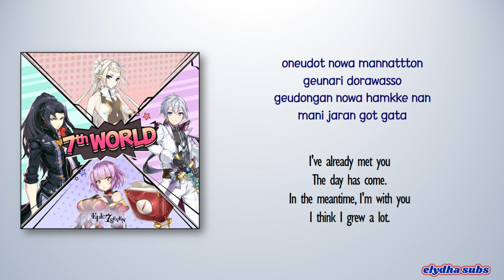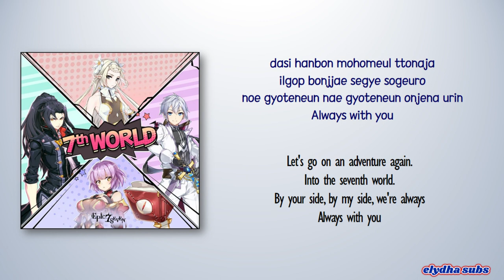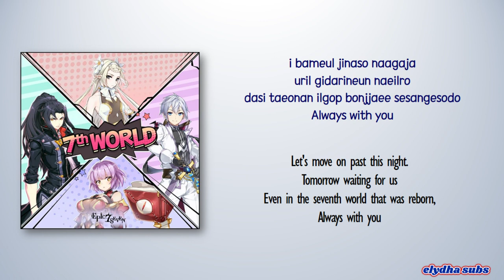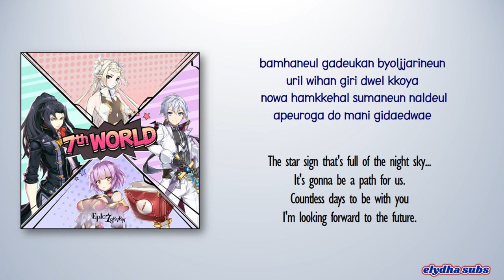Nam Dohyung, Yeo Yoonmi, Lee Kyungtae, Cho Kyungki - 7th World Always with you [Epic Seven OST Lyric